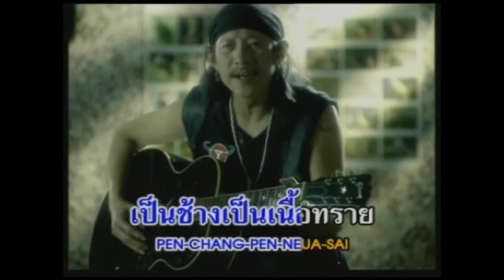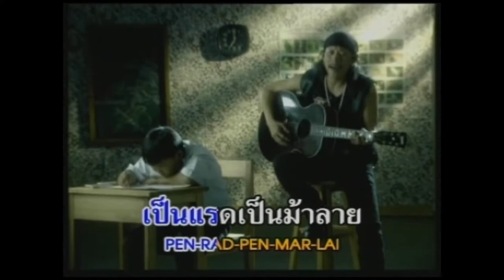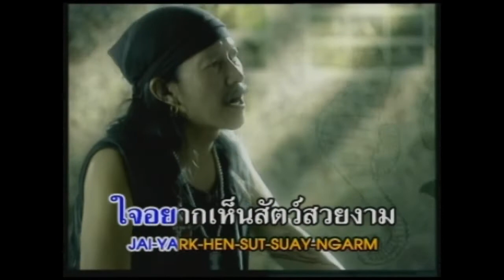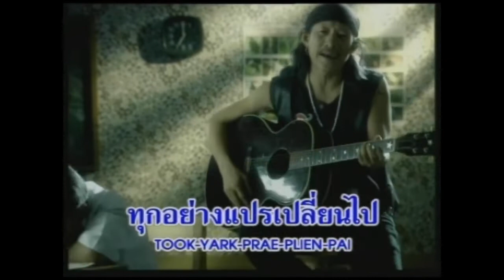แอ๊ด คาราบาว - เมืองไทย 2651 (อัลบั้ม : ซึม • เศร้า • เหงา • แฮงค์) [Music Video Karaoke]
เพลง : เมืองไทย 2651
ศิลปิน : แอ๊ด คาราบาว (ยืนยง โอภากุล)
คำร้อง : ทิวา สาระจูฑะ
ทำนอง : ทิวา สาระจูฑะ
เรียบเรียง : ทิวา สาระจูฑะ
อัลบั้ม : ซึม • เศร้า • เหงา • แฮงค์
Track : 07
ค่ายเพลง : Warner Music Thailand
ปี : พ.ศ. 2548